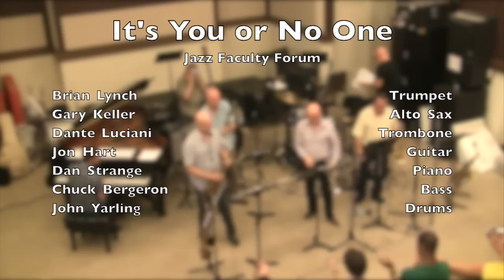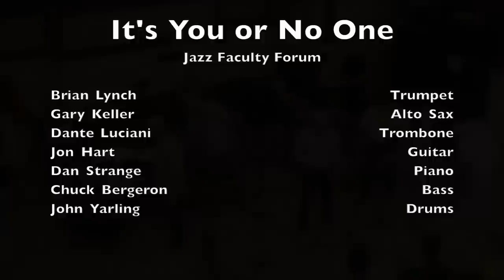It's You or No One - Frost School of Music Faculty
Brian Lynch - Trumpet
Gary Keller - Alto Sax
Dante Luciani - Trombone
Jon Hart - Guitar
Dan Strange - Piano
Chuck Bergeron - Bass
John Yarling - Drums

Mixed by Jeremy Fox